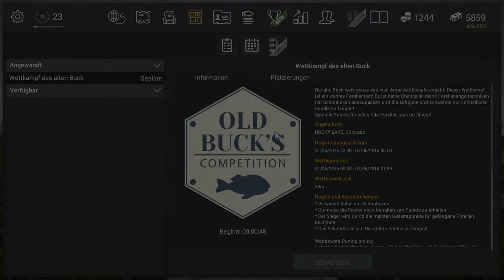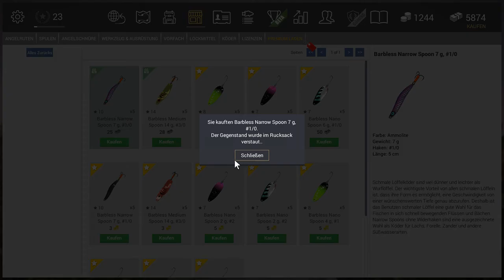Fishing Planet - #53 | Old Buck's Competition / Wettbewerb Colorado feat. Miguel | German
Fishing Planet Folge #53 | Old Buck's Competition / Wettbewerb in Colorado. Ich geh mit Spoon auf die Forellen. Es besteht momentan noch ein Bug das während der Turniere es passieren kann das man nichts fängt. Der Bug soll jetzt so schnell wie möglich behoben werden. Der Bug tritt leider bei Miguel wieder auf. Alles weitere in meinem Video. Viel Spaß Euer UnderwaterFrank.

Links zu UnderwaterFrank:

Ich bin dankbar für jede Spende. Alles was gespendet wird, geht in Hard- und Software um euch ein besseres Zuschauererlebnis zu präsentieren.